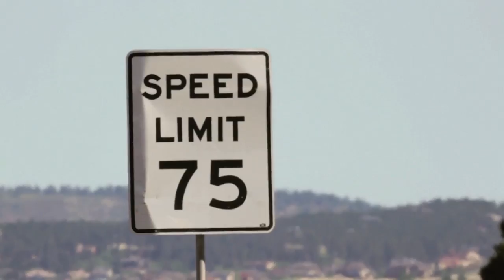TRAUMWÄRTS Prolog gesprochen von Xavier Naidoo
Ausschnitt aus dem Film Traumwärts - Wohin führt Dein Weg
Xavier Naidoo spricht Texte von Stephan Rassmann und Martin Szafranski. Seine Stimme begleitet den Zuschauer durch den Film und navigiert uns traumwärts...